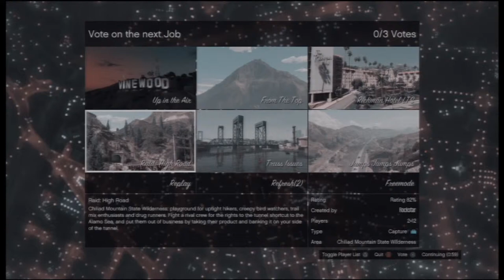Fun With Tom And Stacy Episode 2: "Tom and Stacy Vs a 9 Year Old"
We're back! and it's time to have FUN WITH TOM AND STACY!

In this Episode, Tom and Stacy get into a heated argument with a youngster who should had been sleeping. Ending in an anticlimactic car chase. Can't catch the Z-TYPE!